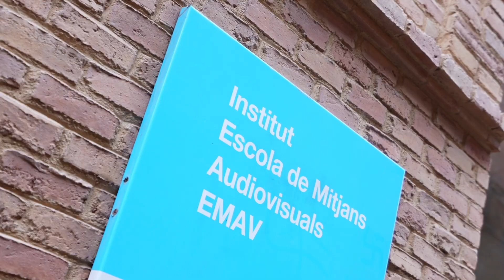Ciència ciutadana a les escoles: Mapa sonor de Barcelona (BIT Lab Cultural) i EMAV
A cada barri, Mapa Sonor de Barcelona s’encarrega de patrimoniar sonorament diferents espais públics per poder entendre analíticament i científica aquells sons que configuren les realitats acústiques dels carrers, places i parcs  on vivim.
En aquest procés, la ciutadania i l'alumnat de centres educatius  participen en diferents moments de la recerca: decideixen quins espais es mereixen ser analitzats per ser més representatius dels barris, realitzen els enregistraments sonors amb gravadores professionals, les anotacions de les fonts sonores i recopilen les sensacions i emocions que provoquen aquest contextos i entorns sonors, i els usos culturals i socials associats a aquests espais.